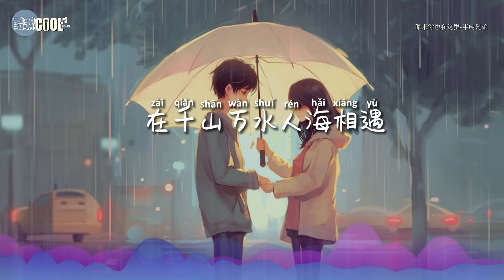半吨兄弟 – 原来你也在这里 「为什么我用尽全身力气却换来半生回忆」在千山万水人海相遇 喔 原来你也在这里 【动态歌词 Lyrics】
♫♪ ♫♪ ♫♪『在千山萬水人海相遇 喔 原來你也在這裡 請容許我塵埃落定』
若不是你渴望眼睛 若不是我救贖心情 在千山萬水人海相遇 喔 原來你也在這裡

❤人生就像一場旅程，當我們在尋找的路上，可能在某個瞬間遇到那個讓人心動的存在❤

♫ 歡迎大家分享自己的故事，一起留下溫馨的文字，敞開心胸 ♫
    ❤ 喜歡 ♪ CoolSong酷歌 ♪ 的視頻

你們的支持是我們前進的最大動力！
未來，我們將持續努力，為大家帶來更多精彩的內容
⭐ 讓音樂的魔力貫穿每個美好瞬間。

❖歌詞在下面❖

原來你也在這裡-半噸兄弟

作詞Lyricist：姚謙
作曲Composer：中島美雪
編曲Arranger：王浩銘
吉他Guitar：潘春宇
鋼琴Piano：左壬鵬
製作人Producer：郭朝陽
錄音師Recording Engineer：周明
錄音棚Recording Studio：半噸兄弟Music studio
Voc 製作人Voc Producer：周明
和聲編寫Harmony writing：王博玄
和聲Backing vocal：英子
混音、母帶處理Voc producer mixing, mastering：周明
混音、母帶棚Mix, Master Band Shed：半噸兄弟Music studio
監製Supervisor：唐欣宇
宣發Promotion and distribution：廖文婷| 丁希瑩
統籌Coordinator：張丹嫻
出品人Creator：胡偉
OP: YAMAHA MUSIC PUBLISHING INC
SP: 百代音樂版權代理（北京）有限公司

請允許我塵埃落定
用沉默埋葬了過去
滿身風雨我從海上來
才隱居在這沙漠里
該隱瞞的事總清晰
千言萬語只能無語
愛是天時地利的迷信
喔 原來你也在這裡
啊 那一個人
是不是只存在夢境里
為什麼我用盡全身力氣
卻換來半生回憶
若不是你渴望眼睛
若不是我救贖心情
在千山萬水人海相遇

本頻道只作推廣及宣傳之用，若喜歡他們的音樂可以購買歌曲支持
❖無意冒犯任何人或公司。若版權方認為有侵害到您的著作權權益的內容，
請與我們聯絡，我們將徹底刪除。